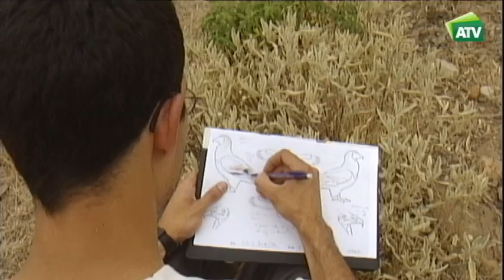Francisco J. Hernández: biólogo y pintor de naturaleza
Francisco J. Hernández es biólogo y pintor de naturaleza. Se dirige a pintar la zona del Molino Perdido en el tramo alto del río Guadiamar, en el término municipal de Gerena (Sevilla). De este lugar surgía el manantial que nutria a la ciudad romana de Itálica. Es natural de Posadas (Córdoba) y tiene obras como “Cuaderno de Sierra Morena” y “Etosha” e imparte talleres sobre el arte de ilustrar la naturaleza.
En su faceta de biólogo y naturalista ha participado en numerosos proyectos de investigación ambiental de conservación de grandes rapaces como el alimoche para el CSIC, formando parte entre 2001 y 2007 del equipo que llevó a cabo la reintroducción del quebrantahuesos en Andalucía.
Sus dibujos científicos de aquella época son todavía utilizados en los estudios de esta especie.
Posteriormente dejó el proyecto y se dedicó en exclusiva a la ilustración científica.  En 2017 publica su última obra inspirada en el Parque Nacional de Etosha (Namibia) repleto de jirafas, elefantes, coyotes, aves, rinocerontes negros, antílopes, cebras y leones.
Las obras las culmina en su estudio, una experiencia que comparte con cualquiera que quiera ir a ver trabajo en directo.
Gran parte de su obra se ha centrado en la avifauna sobre la que ha desarrollado una exquisita técnica sobre sus movimientos y hábitos.
Interviene: Francisco Hernández (Pintor de Naturaleza).

Programa Espacio protegido 774.  Emisión  24  de enero  de 2018. Andalucía Televisión
Canal Sur a la carta:

Realizadora: Sol Varela
Producción: Inmaculada Villalba
Redactor/a: Miguel Montaño
Ayudante de realización: Antonio Jiménez Cerrato
Operador de cámara: Abraham Sánchez
Montaje: Cristina Tabuenca
Documentación: Pilar de la Torre

24/01/2018